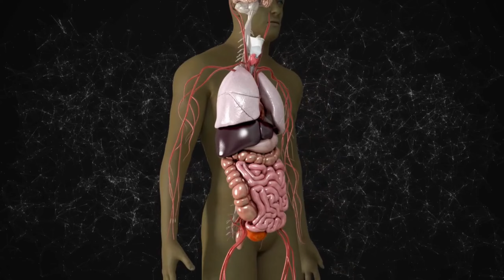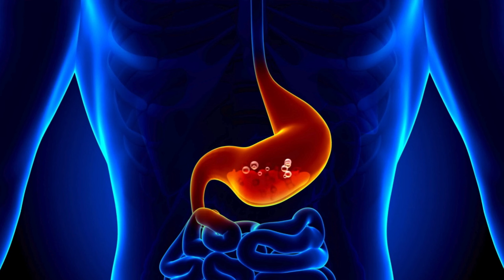CONSTIPATION को CURE करने के लिए ये योग करे l CONSTIPATION PROBLEM SOLVED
In this video , we have discussed about yoga exercises through which you can cure your constipation and IBS problems.

For Our Online Class Details,

🔍 Time Stamps 🔍
00:00 DON'T SKIP
02:08 first exercise
03:20 second exercise
03:58  third exercise
04:42 fourth exercise
06:31 fifth exercise
07:42 sixth exercise
08:36 seventh exercise

📌 All Background Music Credit © 📌

©️ Kusum Yoga ™.

Queries solved :-

yoga for digestion
yoga for constipation relief
constipation relief
constipation yoga
yoga for constipation and bloating
constipation
yoga for bloating
yoga
how to relieve constipation
yoga for digestion and constipation
yoga poses for constipation
yoga for beginners
yoga for constipation and gas
constipation home remedies
yoga for IBS and constipation
constipation exercises
yoga for constipation and digestion
kabj ke liye yoga
constipation yoga
kabj ke liye yogasan
constipation dur karne ke yoga
yoga for constipation and piles
apach ke liye yoga
constipation ke liye yoga
constipation
gas ke liye yogasan
constipation acidity ke liye yoga
constipation ke liye yog
yoga for constipation by Baba Ramdev
yoga for digestion
कब्ज और गैस की समस्या के लिए योगासन
पेट की गैस के लिए योग
पेट के लिए योगासन
कब्ज और गैस
गैस के लिए योगा
समस्या के लिए योगासन
कब्ज के लिए योग
कब्ज और गैस की समस्या के लिए योगा
पाचन संबंधी समस्याओं को दूर करने के लिए योग
पेट की गैस की समस्या के लिए योगासन
कब्ज और गैस की समस्या को दूर करने वाले योगासन
योगा गैस की समस्या में
कब्ज और गैस के लिए योगा